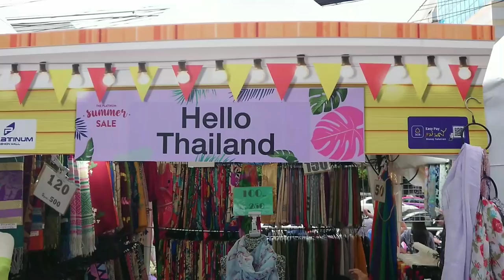The Platinum Summer Sale @ The Platinum Fashion Mall Bangkok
Let´s walk around in front of the Platinum Fashion Mall in Bangkok during the Platinum Summer Sale.

Platinum Fashion Mall is like an indoor version of the Chatuchak Weekend Market. It specializes in wholesale fashion clothing and accessories, with four floors of shopping space, packed with some 1,300 shops. Here, haggling is part of the fun, and you’ll save more buying in larger quantities.

Platinum Fashion Mall location is smack in the centre of Pratunam, a 10-minute walk from either Ratchathewi or Chidlom BTS Skytrain, so it is easily accessible when compared to other clothing bazaars of the same scale. Plus, it’s air conditioned and comes complete with a large food court as well as cafés and fast food chains. There's even a four-star hotel, Novotel Bangkok Platinum, on top. Talking about a one-stop shopping for reasonably-priced clothes and accessories, Platinum Fashion Mall is your best bet.

Platinum Fashion Mall Shopping Experience There’s not much to the concept; it’s a wholesale shopping mall filled with small outlets, selling mostly women’s fashion and accessories. Each floor of Platinum Fashion Mall is named after famous shopping districts around the world, namely Orchard, Nathan, Ginza, Soho, Oxford and Camden. Roughly, the four floors of retail shopping space are dedicated to men’s and women’s clothing, leathers, shoes and fashion accessories. The range of styles and what’s available is more than impressive. Find everything from children’s wear, adolescent clothing, jeans, evening dresses, underwear and oversized clothing to wigs, belts, shoes, handbags, hats and cosmetics. Specialty shops are interesting too, with imported fashion from Korea, Hong Kong, Japan, China, India, as well as niche fashion, such as oversized clothes, elderly lady’s fashion, chiffon dresses, cowboy clothes, costumes, and more. Basically, you can find anything to embellish yourself with from head to toe, so it’s a good idea to do some mixing and matching in your head as you browse along. And don’t hesitate to buy when you see something that you like or you may not find it again.

Good to know about Platinum Fashion Mall A simple rule to saving your baht is buy three pieces or more at the same shop. The price you pay will be about 10-30% lower per piece, and some shops allow you to mix different types of items, for example, purses and bags, shirts and trousers. You can also buy one or two items and pay a retail price, which is not bad either. Platinum Fashion Mall is perfect for those who plan to do some serious shopping and browsing. You can easily spend half a day here, so wear comfortable shoes, bring lots of cash and have a great time! Pratunam Shopping Center Opening Hours: 10:00 - 22:00 Location: Petchburi, Ratchathewi (next to Pantip Plaza) BTS: The nearest Skytrain station is Chidlom (but not really walking distance, you wll need a taxi or tuk yuk)